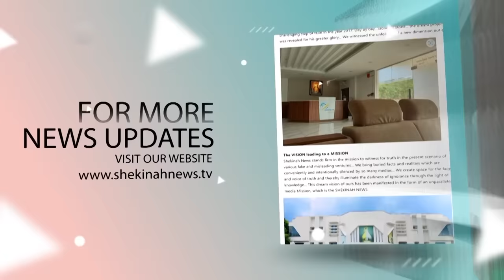പുതിയ MAJOR ARCH BISHOP തിരഞ്ഞെടുപ്പിൽ പ്രതികരിച്ച് MAR GEORGE ALENCHERRY | NEW ARCH BISHOP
പുതിയ മേജർ ആർച്ച് ബിഷപ്പിന്റെ തിരഞ്ഞെടുപ്പിൽ പ്രതികരിച്ച് ആലഞ്ചേരി പിതാവിന്റെ ഹൃദയംതൊടുന്ന വാക്കുകൾ
NEW ARCH BISHOP | MAR RAPHEAL THATTIL | MAJOR ARCH BISHOP | SYRO MALABAR CHURCH | SYRO MALABAR SYNOD | SYNOD 2024 | POPE FRANCIS | VATICAN | CHURCH NEWS | MAR GEORGE ALENCHERRY

New Head of Syro-Malabar Church Chosen | Who is the Major Archbishop of 2024? | Synod Results revealed
MAR RAPHEAL THATTIL HAS BEEN APPOINTED AS THE NEW MAJOR ARCH BISHOP OF SYRO MALABAR CHURCH
POPE FRANCIS | VATICAN | CHURCH NEWS | MAR RAPHEAL THATTIL | MAJOR ARCH BISHOP | NEW BISHOP | NEW ARCH BISHOP | NEW CARDINAL

Idukki Vision  Channel No:51
Bhoomika :52
Malanad Vision  :56